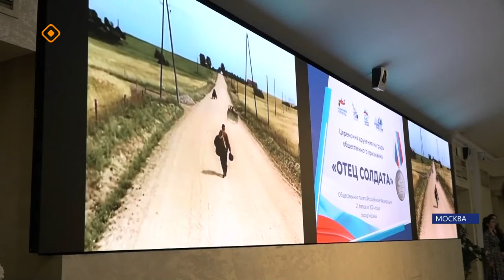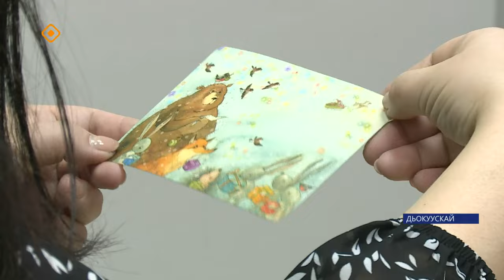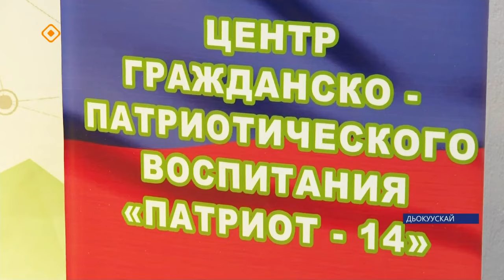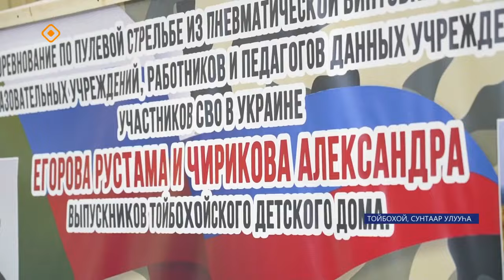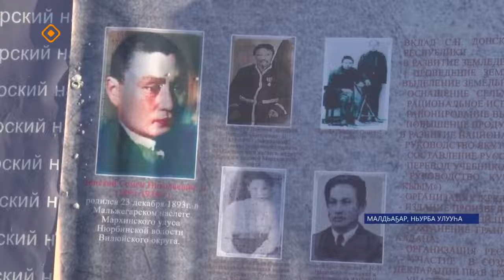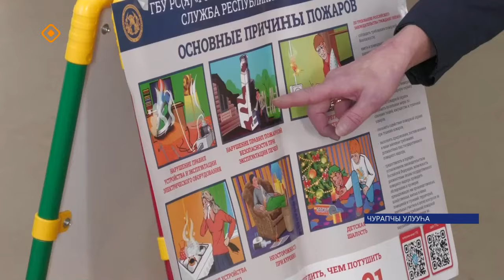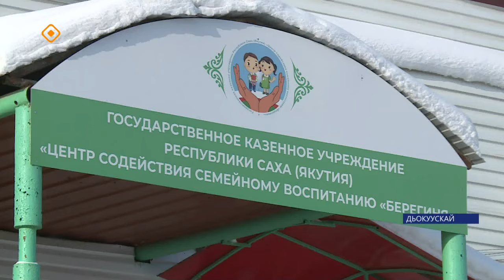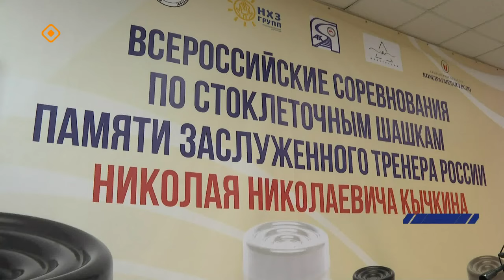«Саха сирэ» информационнай биэрии. Олунньу ый 21 күнэ 20:30